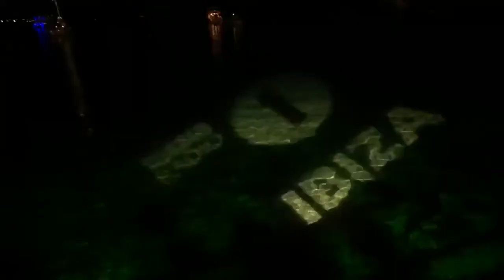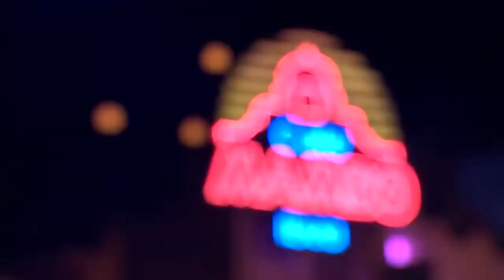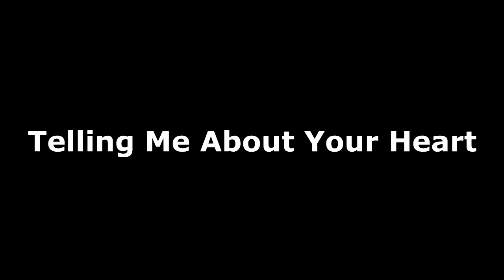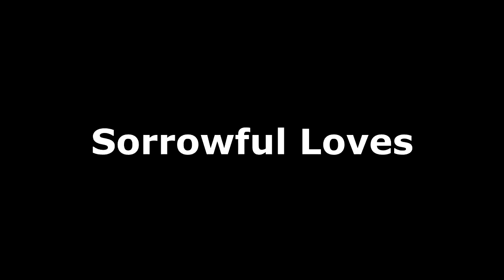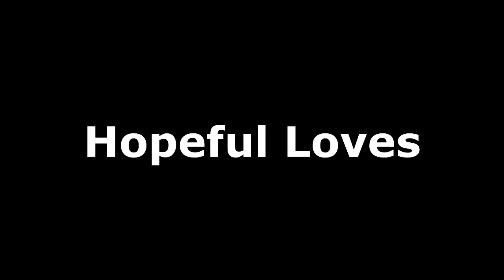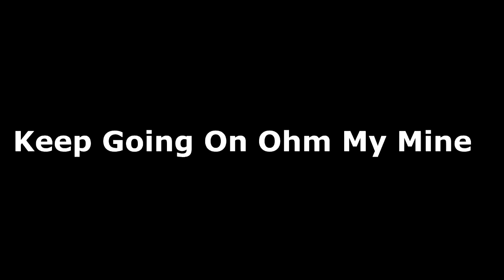Mella Dee Full Concert 2020